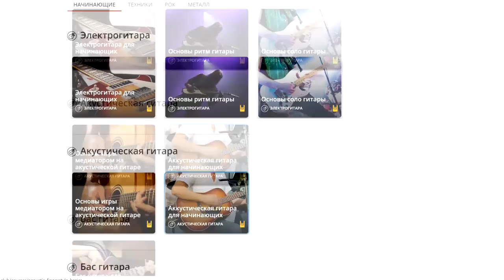MIYAGI & Эндшпиль feat.Рем Дигга - I GOT LOVE аккорды (Полный Разбор Песни)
♥ Разбор песни "MIYAGI & Эндшпиль feat.Рем Дигга - I GOT LOVE" под гитару.

0:00 - Приветствие
0:19 - Мой кавер
02:41 - Новый гитарный ресурс
03:39 - Аккорды
04:11 - аккорды без баррэ
04:14 - вступление
04:34 - 1 куплет, бой
09:48 - припев
10:37 - Как петь припев?
11:26 - 2 куплет
12:10 - 3 куплет, как петь?
14:55 - заключение